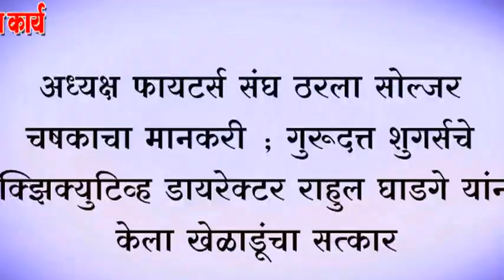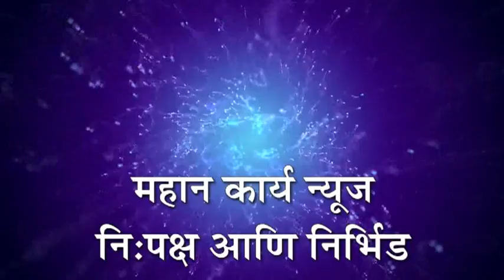अध्यक्ष फायटर्स संघ ठरला सोल्जर चषकाचा मानकरी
अध्यक्ष फायटर्स संघ ठरला सोल्जर चषकाचा मानकरी ; गुरूदत्त शुगर्सचे एक्झिक्युटिव्ह डायरेक्टर राहुल घाडगे यांनी केला खेळाडूंचा सत्कार